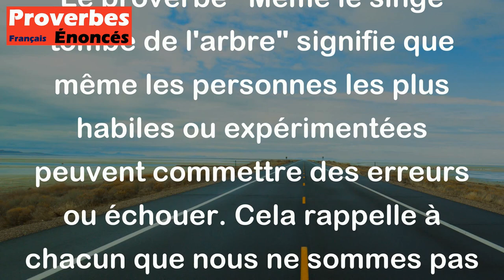Même le singe tombe de l'arbre. - Proverbe Japonais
Le proverbe "Même le singe tombe de l'arbre" signifie que même les personnes les plus habiles ou expérimentées peuvent commettre des erreurs ou échouer. Cela rappelle à chacun que nous ne sommes pas parfaits et que nous devons être prêts à apprendre de nos erreurs et à accepter nos limites.